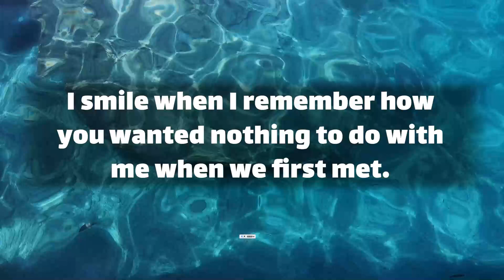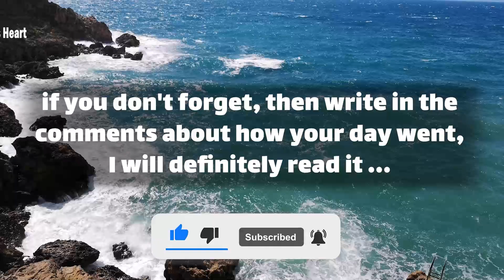dm to df 💖 Strive for your love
Text👇 💞🧡💝
I smile when I remember how you wanted nothing to do with me when we first met.
it just doesn't feel right without you.
so many times, I had the phone in my hand ready to reach out to you.
I can't picture you with anyone else but me.
the life I’m living is not how I had imagined.
don't believe what you see or hear  … (Continue in video 😍💟)
playlist👇 Message
dm to df today! dm message today🌹dm to df love messages💖divine masculine today✨ Strive for your love !!!
⚡ TimeStamps Chapters⚡
00:00 LOVE
00:01 beginning of love
00:41 Message
divine masculine  💟
dm df 🤍
dm message to df today 💝
dm tarot 💞